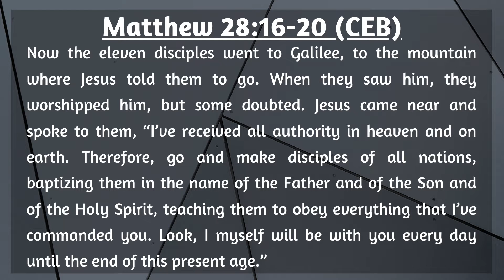6/22/20 Morning Devotional